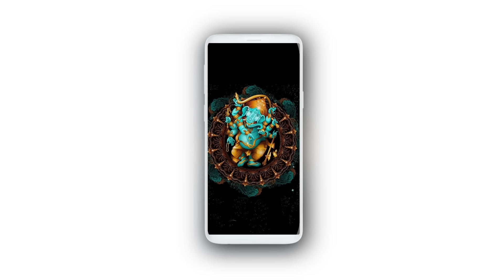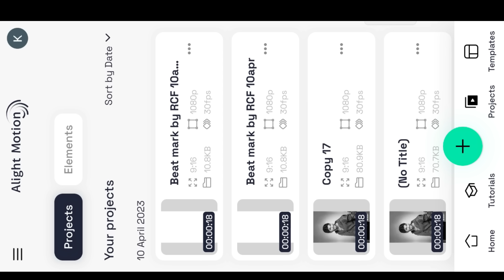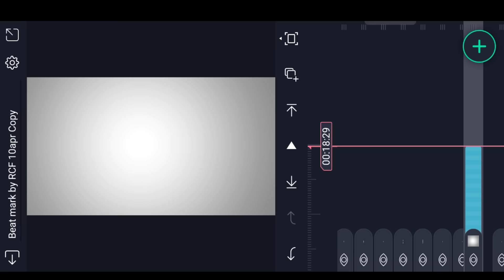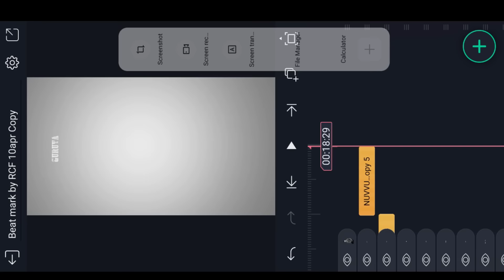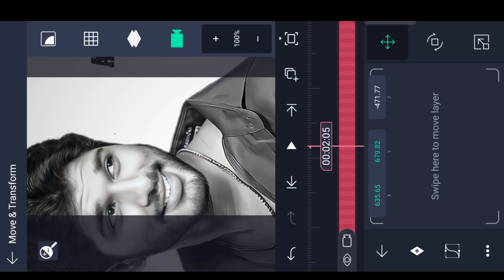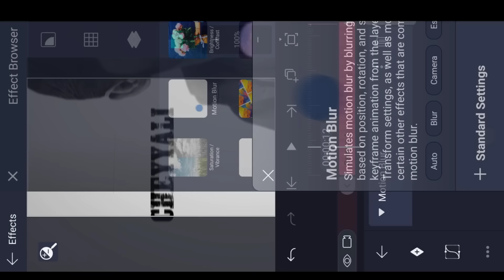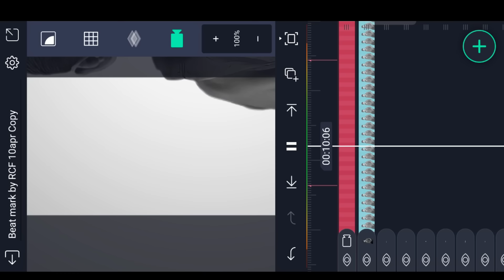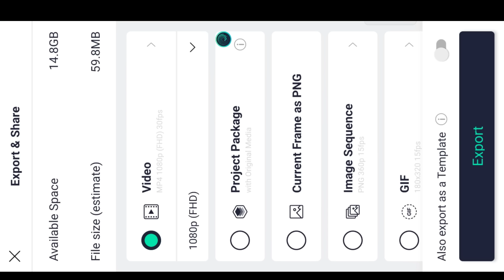🖤New Style Trending Love Lyrical Video Editing in Alight Motion Photo Black lyrical video editing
Please contact.